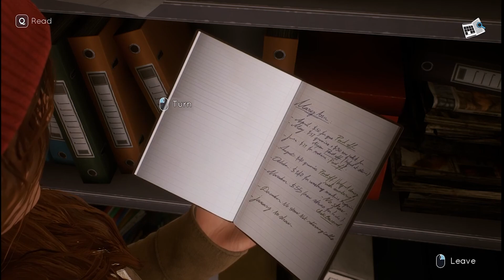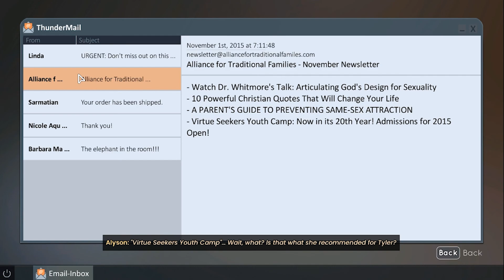[PC] Tell Me Why Chapter 1 Game Walkthrough PART 3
If you like LIFE IS STRANGE you will also love this game.

Description Source: Steam - Tell Me Why

Please do follow us on the links below for other content and live stream: